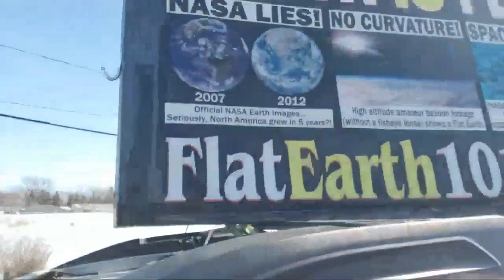Retarded Flat Earther Mikey Smith Harasses Neighborhood With Bullhorn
So Mikey got himself a bullhorn for his flatsmacking car and headed out...